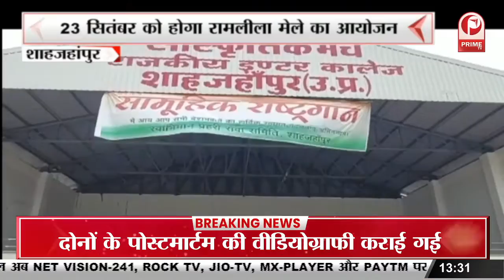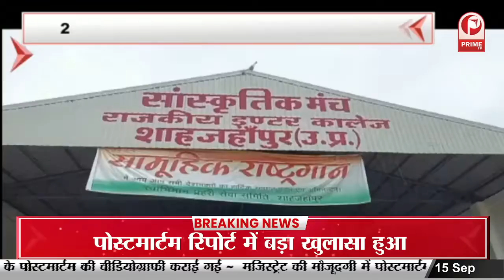Auraiya : शासन के निर्देश पर गैर मान्यता प्राप्त मदरसों की जांच || Prime Tv